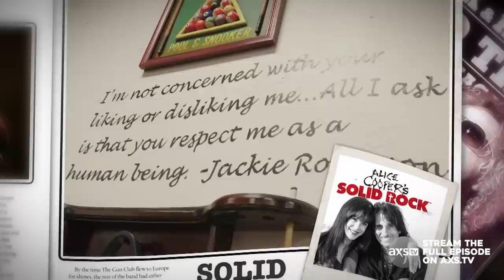Alice Cooper and Sammy Hagar Perform at Alice's Bar "Cooperstown" | Rock & Roll Road Trip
Sammy meets up with Alice Cooper, in Phoenix, Arizona where they catch up for a bit before playing a hit classic together at Cooperstown, the bar owned by the shock rock singer.